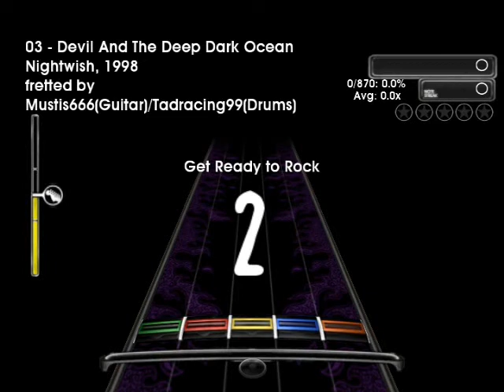Devil and The Deep Dark Ocean(Frets on Fire) - Nightwish 100% FC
Artitst: Nightwish
Song: Devil And The Deep Dark Ocean
Difficulty: Expert
Fretted by:Mustis666(Guitar) and Tadracing99(Drums)
Played by: Mustis666(Me)
Recorded with: Fraps

Holy shit!! xD I know it's not a f*cking damn hard song, but I'm a noob!! I got bored and I decided to try FC something, and I did it in the first try!! xDD